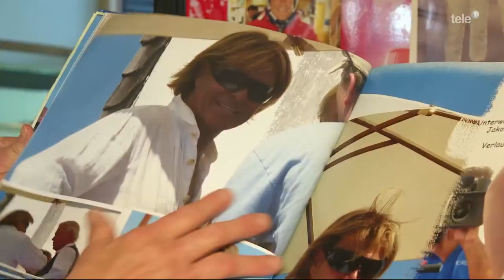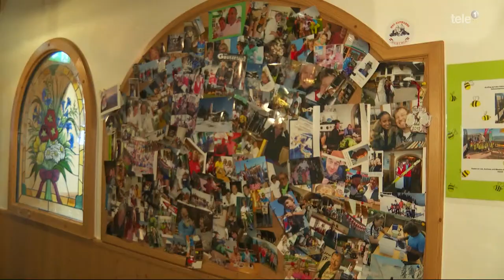SkiExtra 21.01.22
SkiExtra 21.01.22: Marco Odermatt zeigte auch in Kitzbühel eine gute Leistung und verpasste mit seinem fünften Platz das Podest nur knapp. Aleksander Aamodt Kilde siegte vor Johan Clarey und Blaise Giezendanner, der mit Startnummer 43 noch auf das Podest fährt. Feuz und Hintermann sind unter den besten zehn Fahrern.